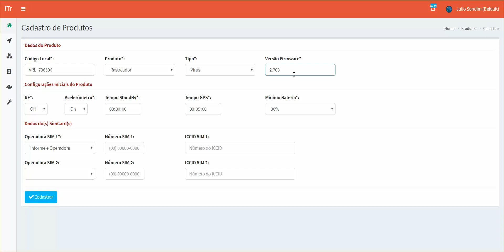Cadastro Novos Equipamentos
Video demonstrativo para cadastro de novos equipamentos na plataforma RDI